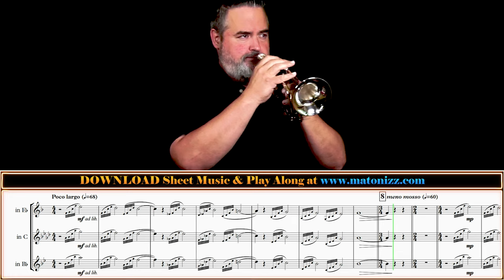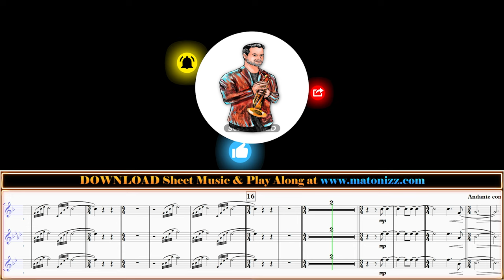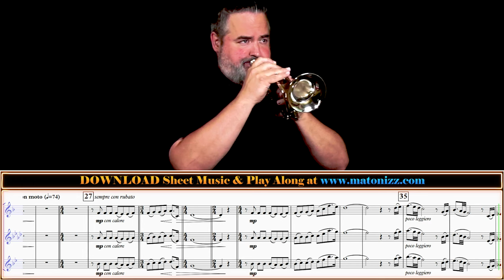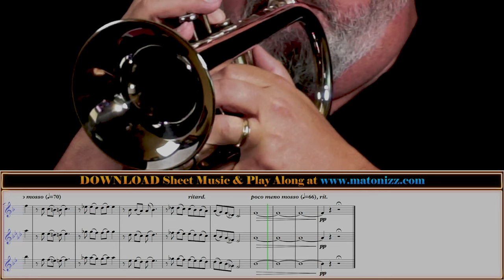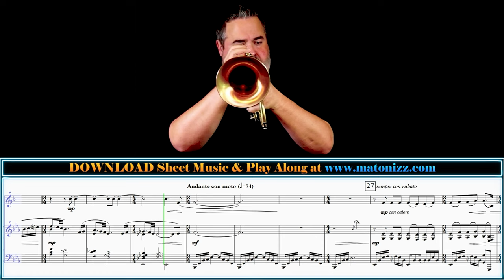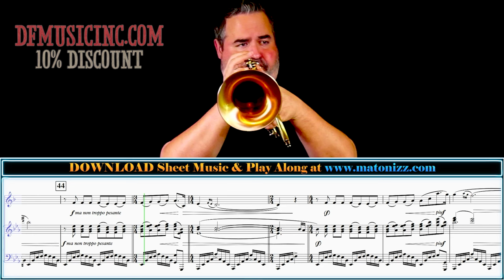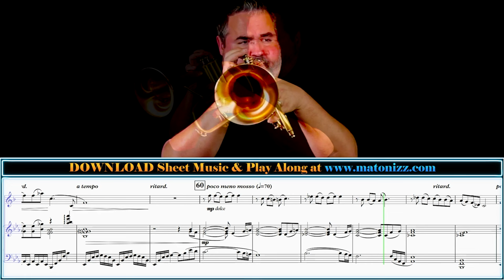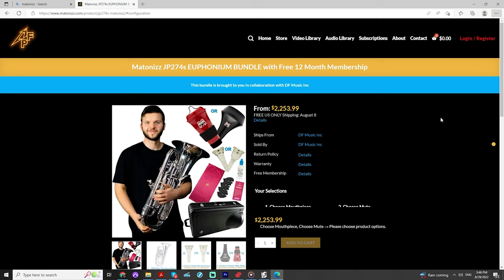CORNET 🆚 FLUGELHORN 🆚 EUPHONIUM❗❗ Which Sounds BEST for this Solo❓❓❓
Happy Monday Friends. We'd like to share this gorgeous solo with piano "American Dream" by Drew Fennell with you today. This composition comes in three versions: Eb Major, Bb Major and Ab Major with transposing parts in every practical key and clef. Hope you enjoy this little comparison between Eb Cornet, Flugelhorn and Euphonium.

Musicians:

Instruments Used:
Bb Trumpet:

Matonizz (Principal Euphonium at RCB, Professor at Seton Hill University)

0:00 - American Dream (Eb Cornet Solo in Ab Major)
4:05 - American Dream (Flugelhorn Solo in Eb Major)
8:10 - American Dream (Euphonium Solo in Ab Major)
12:15 - JP Instrument Bundle Deals